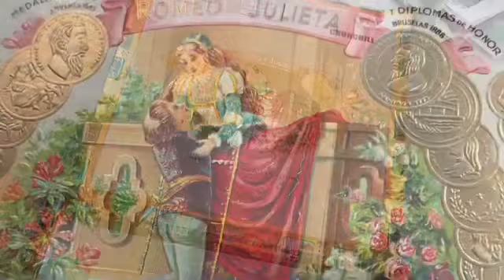My Strange Addiction - Small Thrift Store Haul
What’s your thrift store addiction!?!